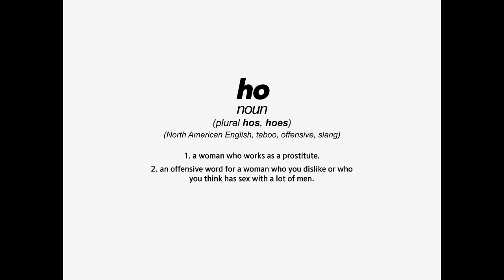Deus S*x Machina - Sakura Mix/Baddies Reloaded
finished the song lulz